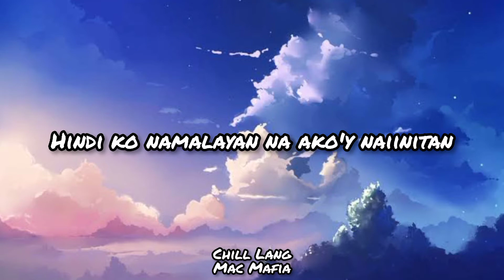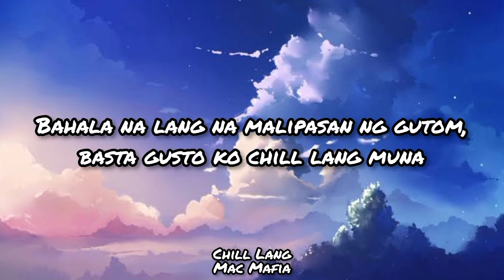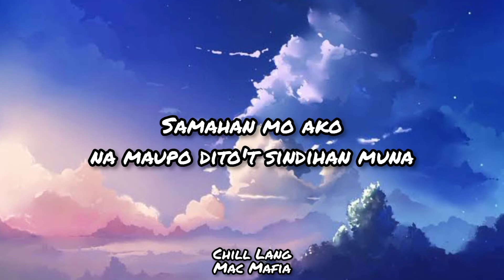🎵🎶Listen to "Chill Lang"Mac Mafia(megslyrics)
🎵🎶Listen to "Chill Lang"
Mac Mafia(megslyrics)

love your self and chill with nice music❤️🎧🎶

*❤119🎼🎶🎧❤